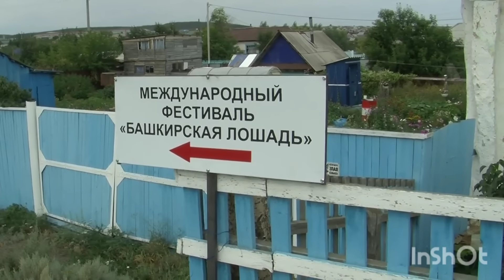хабировские армяне против местных- конфликт .Баймак Сибай Зилаир Акьяр Аскарово Учалы Башкортостан